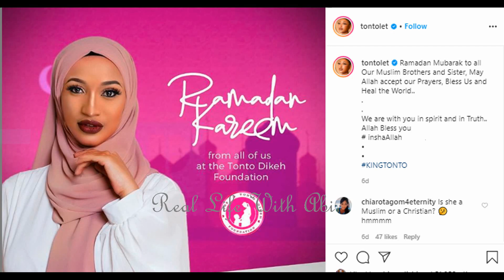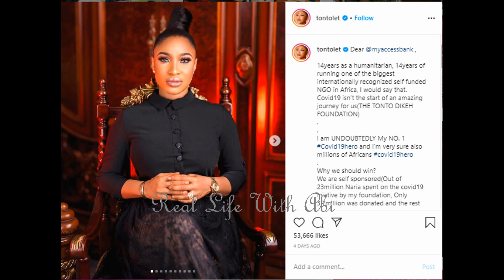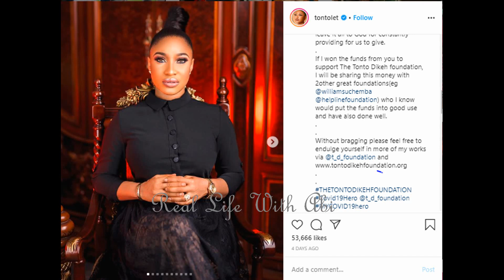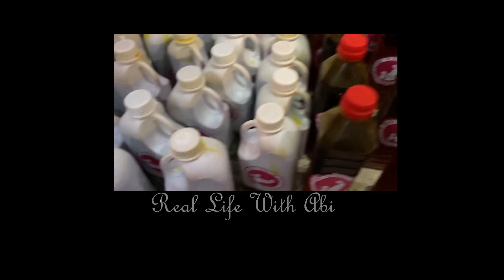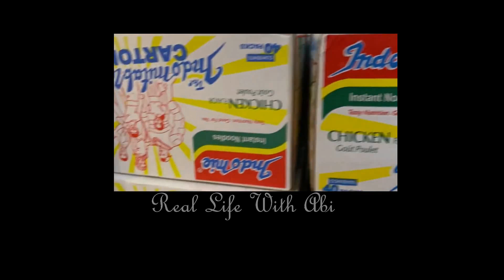Kemi Olunloyo Shades Chioma & Davido, Tonto Bags Herself A Billionaire Boyfriend !!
Kemi Olunloyo throws shade at Chioma over birthday gifts, Tonto Dikeh bags a new rich boyfriend, gives to the needy in the society.

Guys we now have cool merchandise linked to the channel, check them out just under the video - excellent gifts for your loved ones